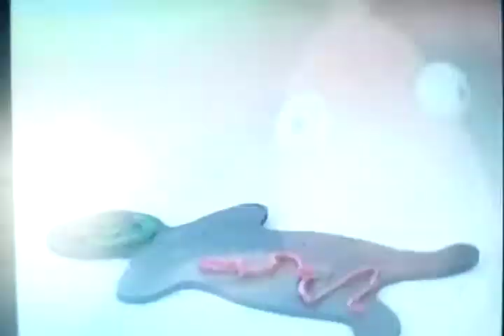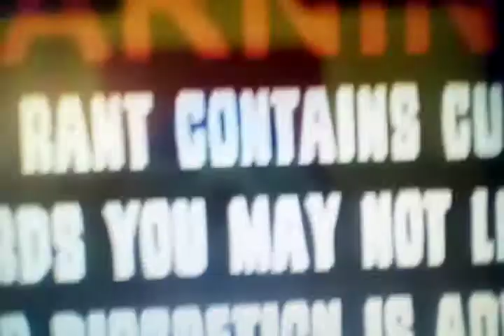FanFun's Love Baby Einstein Meme Colab Part 1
FanFun Love you